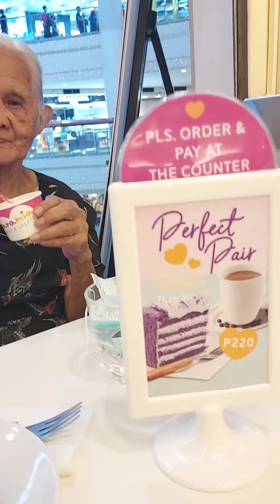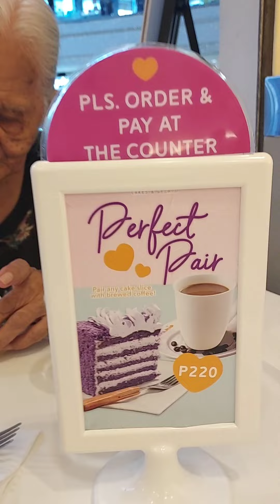Mama Puring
Mama Puring enjoying her Caramia ice cream

The Our Perspective With Sir Adrasor Theme Song
   Lyrics by: Albert M. Rosarda aka Sir Adrasor
   Music and Sung by: Dyo Chua aka Daddy Dyo

Come and join us, Tell us what you think, Here at Our Perspective.
Join us and tell us, You can share your views, Here at Our Perspective.
    Pre-Chorus:
      Here’s my point and that’s your point,
      Here’s my view and that’s your view,
      Let's talk about it, only here at Our Perspective.
   Chorus:
      Let's join Sir Adrasor at Our Perspective,
      The show that listens and values your views,
      For a wider view and a deeper understanding,
     This is Our Perspective, with Sir Adrasor, this is Our Perspective.